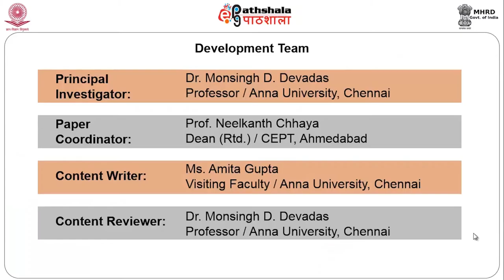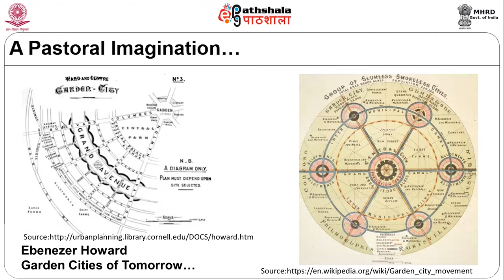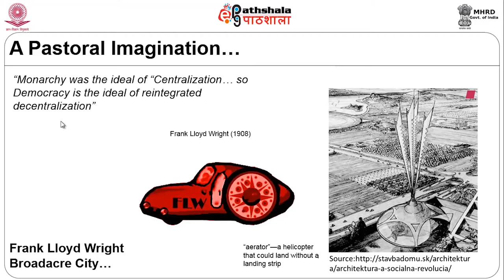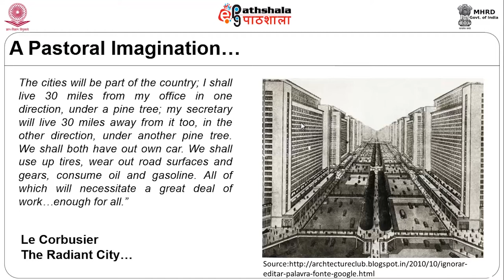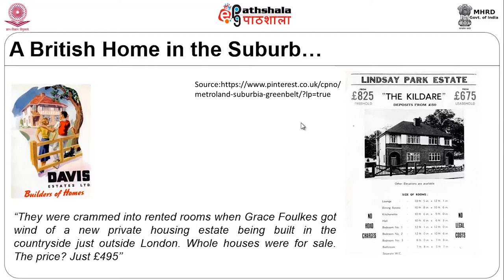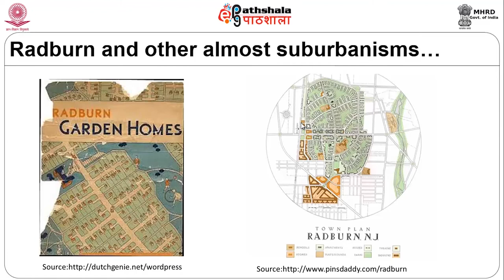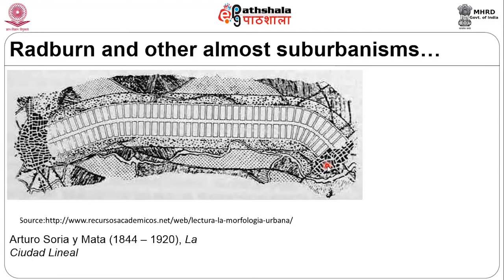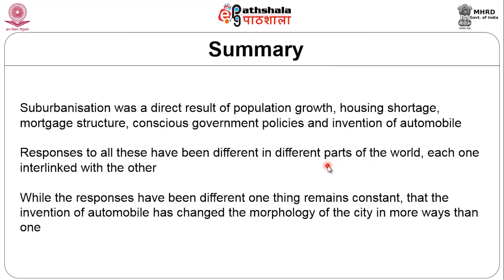Architecture: Paper: Urban design studio Module: Rise of the Suburbs 2 Copyrights